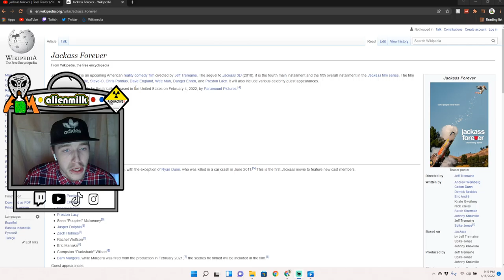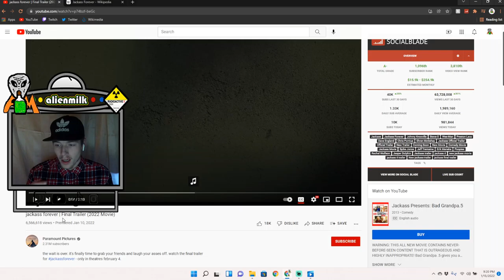JACKASS FOREVER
wow what a film, veryyyyyy excited.
don't be a jive turkey my fellow bro.
like and sub for more.